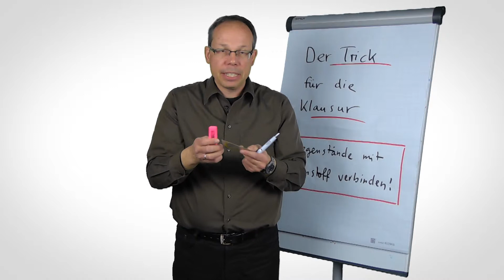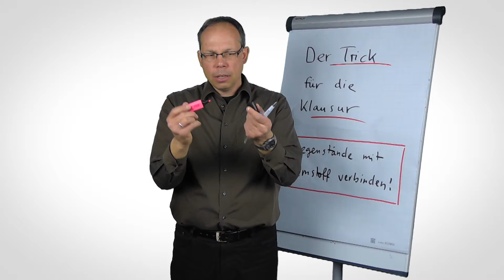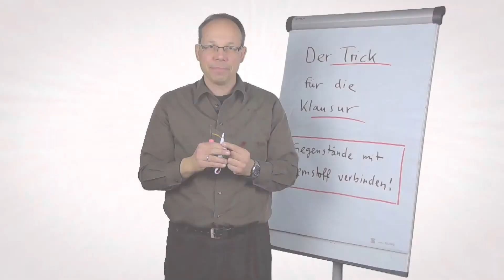Spickzettel - Tipps zur Prüfungsvorbereitung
In der neuen Folge von meindulerntrichtig spricht HAM-Prof. Dr. Axel Koch, Fakultät Wirtschaftspsychologie, Experte für erfolgreiches & nachhaltiges Lernen, über die Anwendung von Verknüpfungen!